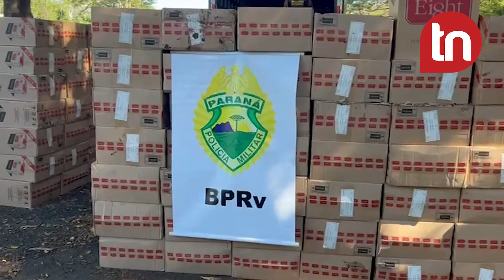PRE apreende 31,5 mil pacotes de cigarro e prende homem na PR-323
Uma carga de cigarros contrabandeados foi apreendida na manhã deste domingo (21) por uma equipe da Polícia Rodoviária Estadual (PRE) que abordou um caminhão na PR-323, em Sertaneja. As autoridades encontraram 31,5 mil pacotes de cigarro no veículo da marca Volkswagen, que possuía placas de Umuarama (PR).

Para ficar por dentro de todas as notícias de Apucarana e região, acesse o site TnOnline